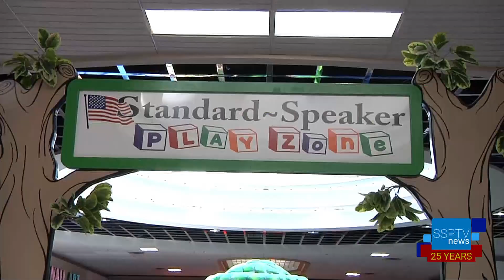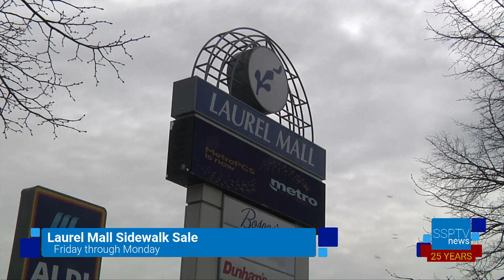SSPTV News - Laurel Mall Sidewalk Sale